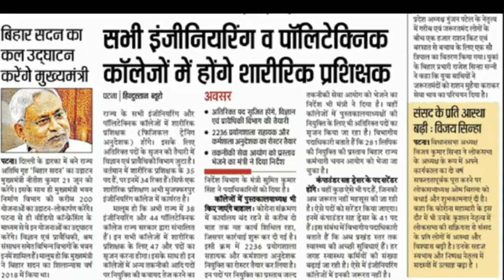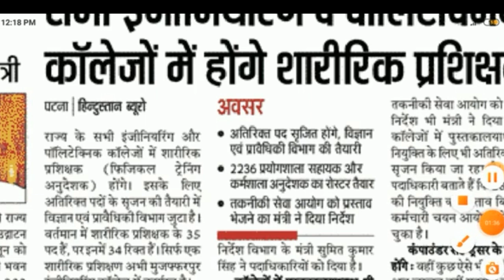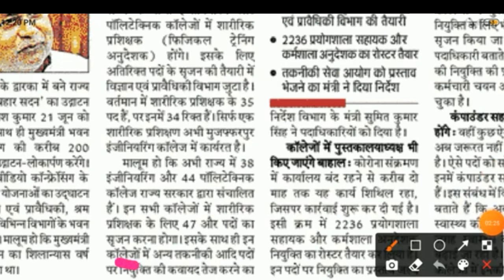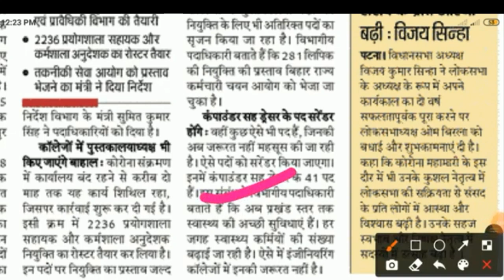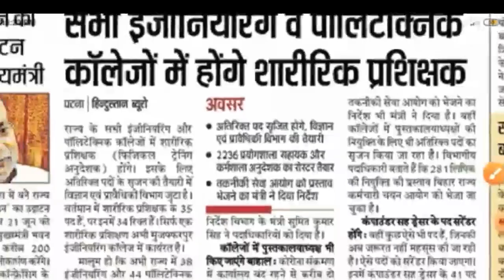बिहार जिला वाइज सहायक / अनुदेशक का भर्ती bihar government job 2021 नई भर्ती l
बिहार जिला वाइज सहायक / अनुदेशक का भर्ती bihar government job 2021 नई भर्ती